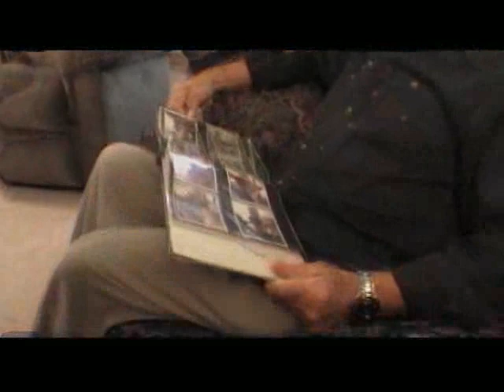Those Were The Good Old Days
Written By Mark Cooke Of Mark Cooke And The Cooke County Line. Video produced by J Boyum.